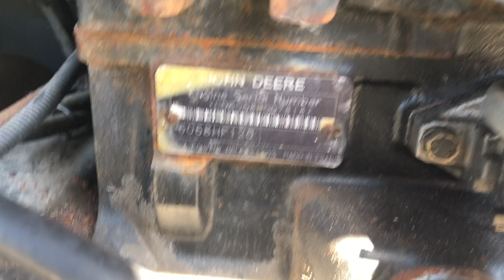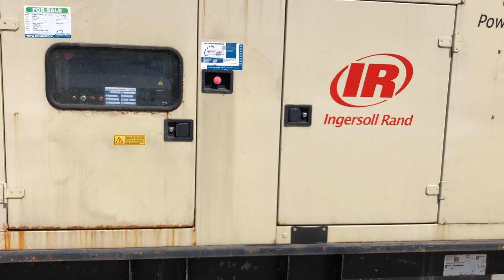Ingersoll Rand G200 John Deere Leroy Somer 200 kVA Silent generatorset stocknr 3424